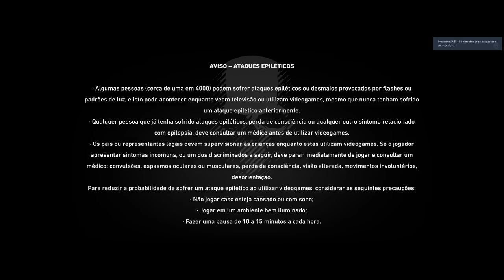Simulcasting with Restream.io